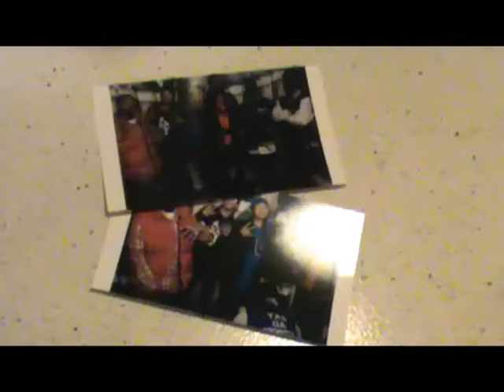LIL CED "STOP LOOK" UNOFFICIAL VIDEO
214 TEXA$

DIRECTED BY:@TaeDatPromoter